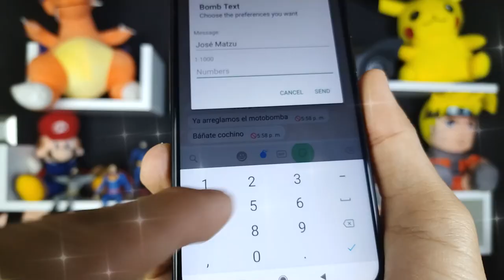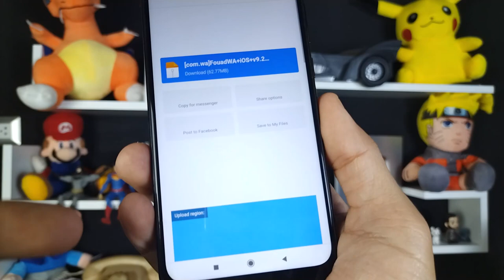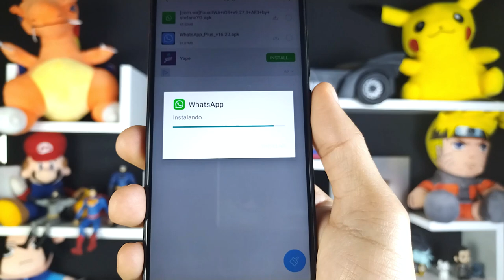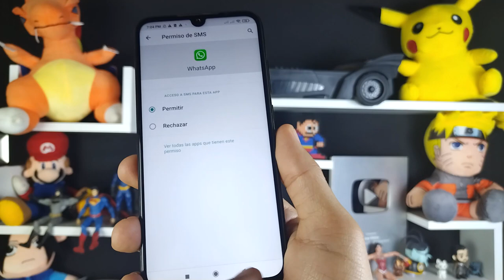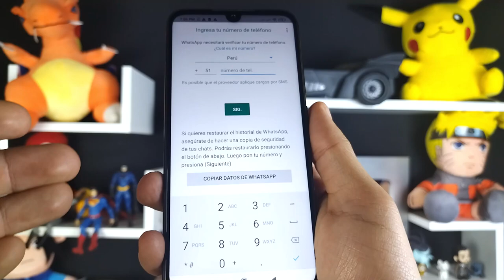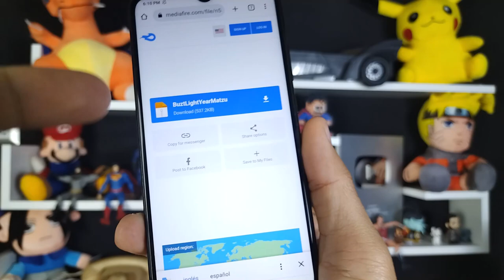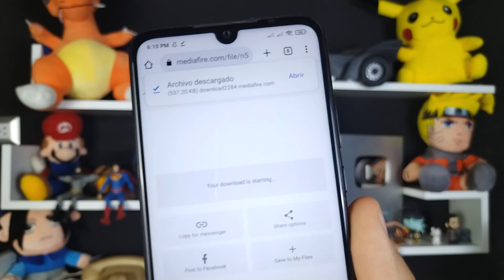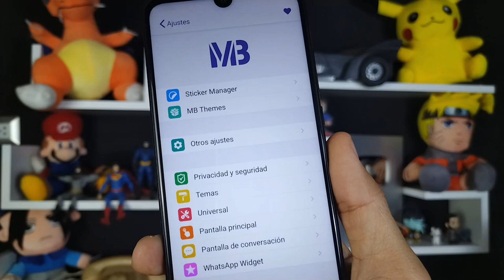Nuevo WhatsApp Estilo IPhone en Android Actualizado 2022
Hola, en este vídeo verás a como tener tú WhatsApp estilo Iphone en Android 🥰📳 Actualizado VERSION Junio 2022